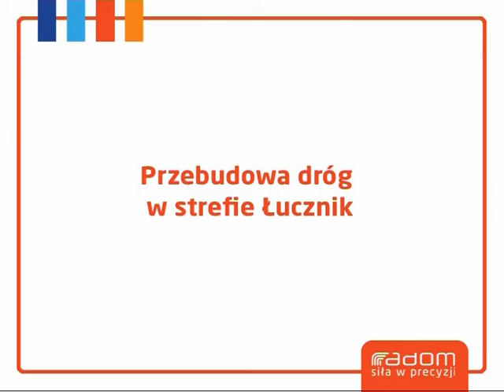Przebudowa dróg w strefie Łucznik Radom (09.06.2012r.)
Przebudowa dróg w strefie Łucznik idzie pełną parą.